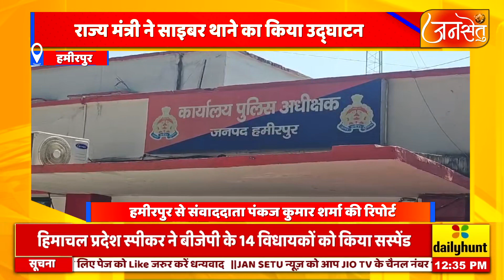राज्य मंत्री ने हमीरपुर साइबर थाने का किया उद्घाटन वीडियो कॉन्फ्रेंसिंग के माध्यम से लोकार्पण किया